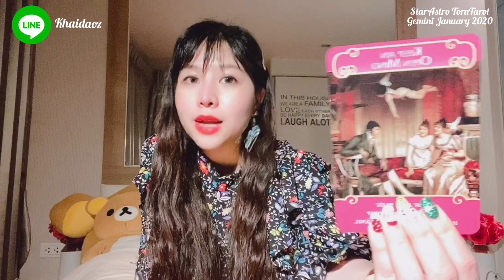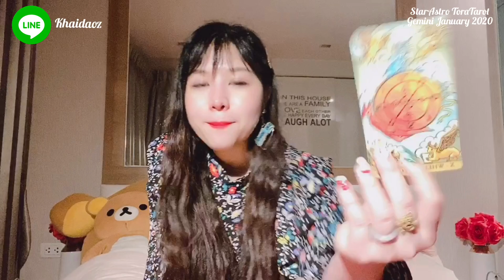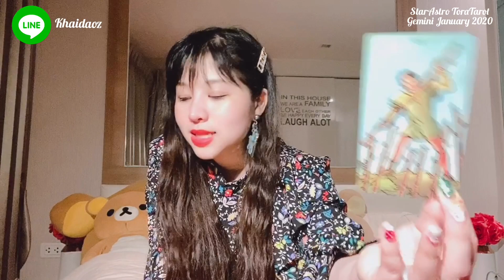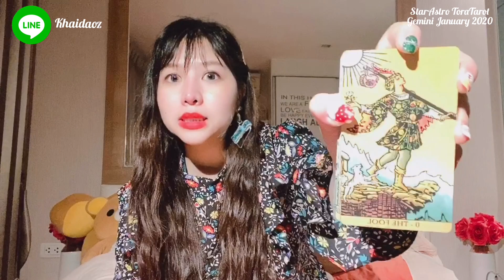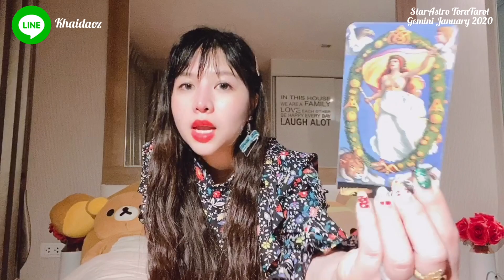❤️Gᴇᴍɪɴɪ ราศีเมถุน มค. 2020 : รักที่โรแมนติกกับคนที่แตกต่าง เปิดใจในรักที่ดึงดูดกัน❤️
💞Lᴏᴠᴇ Sᴛᴏʀʏ Gᴇᴍɪɴɪ Jᴀɴᴜᴀʀʏ 2020💞

พลังงานความรักราศีเมถุน มค. 2020 จะเป็นอย่างไร?

Yᴏᴜᴛᴜʙᴇ: SᴛᴀʀAsᴛʀᴏ TᴏʀᴀTᴀʀᴏᴛ ॐ 🌟
Fᴀᴄᴇʙᴏᴏᴋ: Sᴛᴀʀᴢ Cᴀɴᴅʏ 🍭
Pᴀɢᴇ Fᴀᴄᴇʙᴏᴏᴋ: SᴛᴀʀAsᴛʀᴏ TᴏʀᴀTᴀʀᴏᴛ 💕
Lɪɴᴇ ɪᴅ: Kʜᴀɪᴅᴀᴏᴢ 🍳

โปรโมชั่นฮอตปรอทแตก 199฿ 🔥🔥🔥
♠️ ไพ่ถามคำถามฟรี 3 คำถาม
♣️ ไพ่ถามแนะนำและข้อปรับปรุงแก้ไข